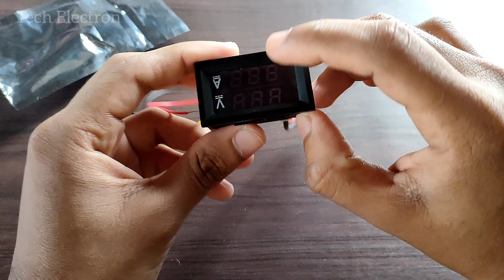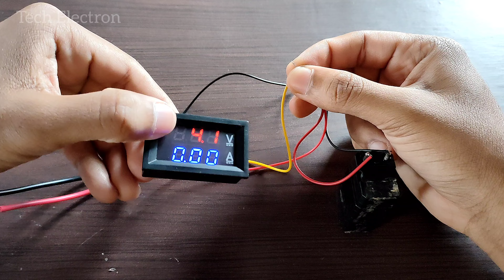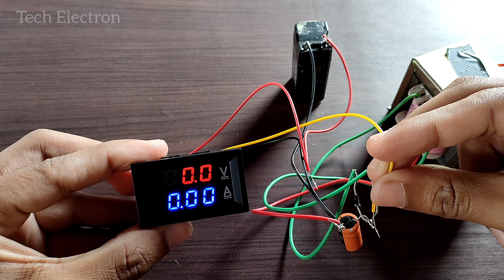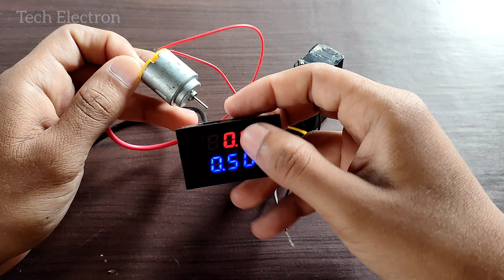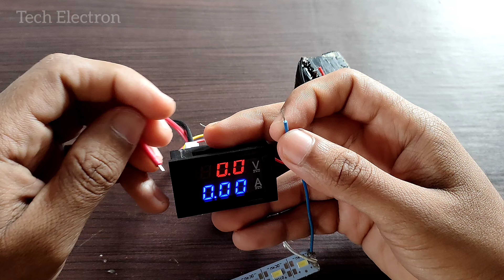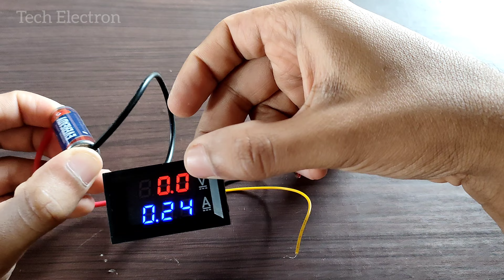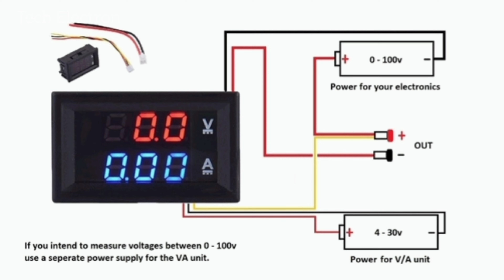Digital volt-amp Meter connection | How to use 0-10A and 0-100v digital volt-amp meter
How to use 0-10A and 0-100v digital volt-amp meter
Digital volt-amp meter connection

In this video, I tell how to use a Digital volt-amp meter. And about its connection.

       You will get more information on 'Instagram' and 'Facebook' ( like - circuit diagrams, upcoming video details, etc.) and also discuss with us.

volt-amp
volt-amp_meter
digital_volt-amp_meter